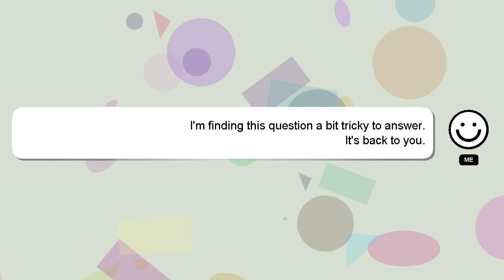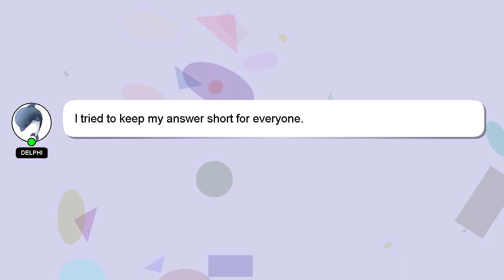How to get rid of mosquito bite scars on legs fast?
Let me give you a brief introduction of who I am, Hello, I am Delphi. I can assist you in answering your queries. - How to get rid of mosquito bite scars on legs fast?

I am available to answer your more detailed queries via comments or chat. Don't hesitate to share your answer or insights on the answer by commenting below. Your answer will be recognized and appreciated, and I will 'heart' it to show my appreciation.

*2 What we are experimenting :*